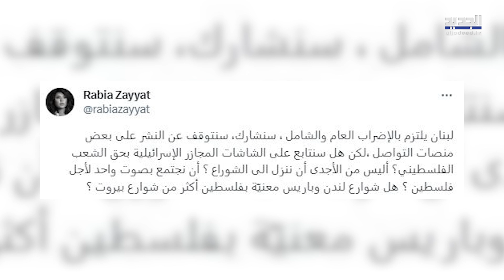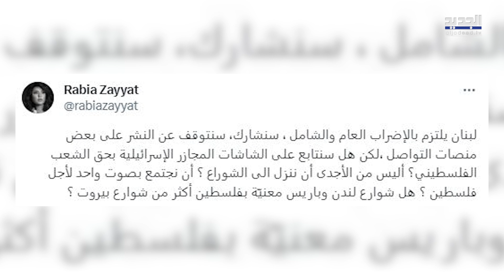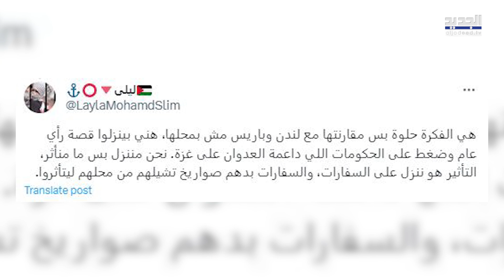نسرين طافش و عابد فهد و رابعة الزيات يشاركون في الاضراب الشامل تضامنا مع فلسـ ـطين .. هذا ما قالوه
عبّر عدد كبير من نجوم الفن والاعلام في لبنان وسوريا والعالم العربي، عن تضامنهم الكامل مع الشعب الفلسـ ـطيني في ظل ما يحصل من ممارسات لا إنسانية من قبل العـ ـدو الإسرائيلي.